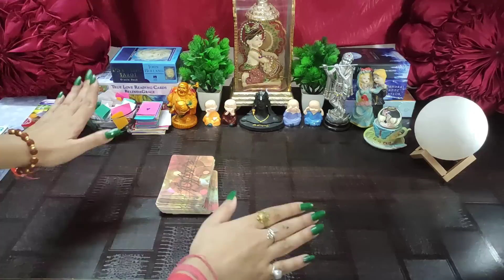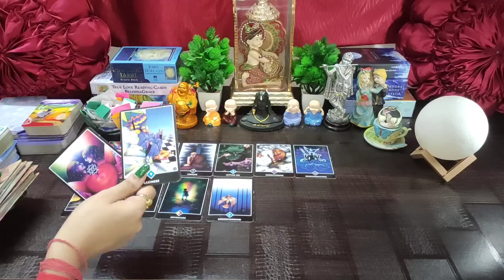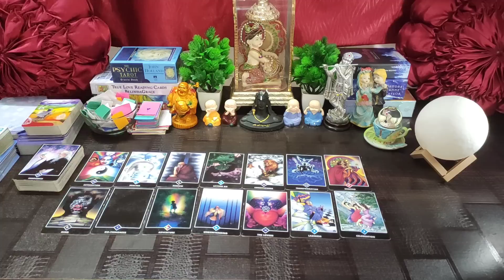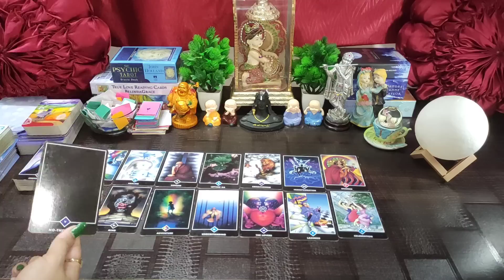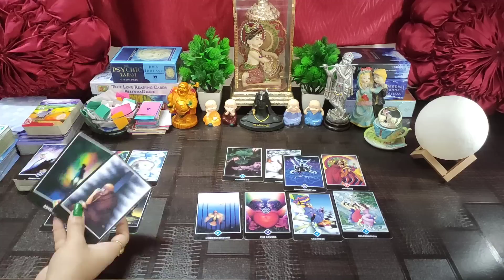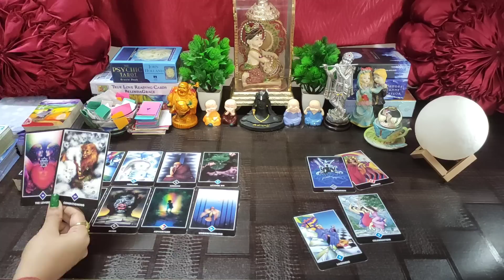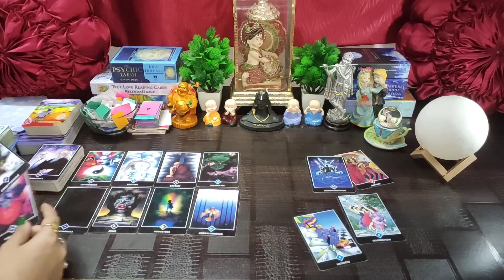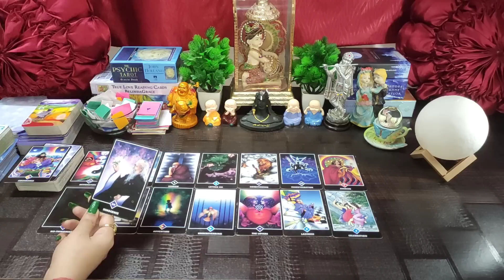🌈 Wo Apse Kuch Confess Karna Chahte Hai 😭 Mujhe Maaf Kar Do Sorry😭Timeless Hindi Tarot Reading 🌼❤💑🌸